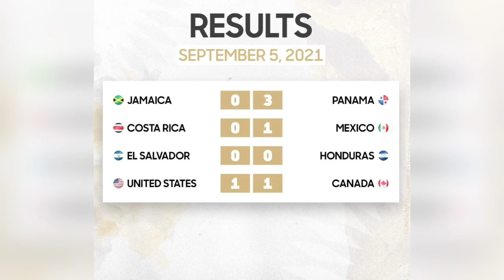| ELIMINATORIA CONCACAF QATAR 2020 | RESULTADOS | TABLA DE POSICIONES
| ELIMINATORIA CONCACAF QATAR 2022 | RESULTADOS | TABLA DE POSICIONES |